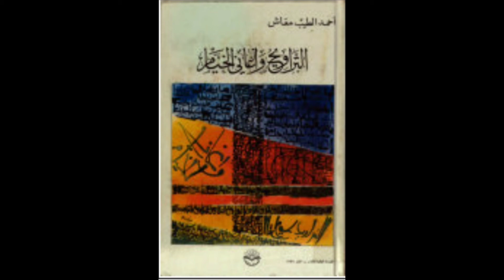أحمد الطيب معاش الأديب والدبوماسي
Ahmed Tayeb maache